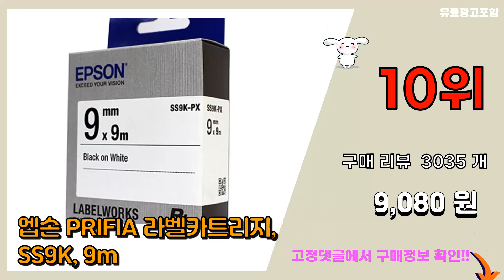엡손 추천 판매순위 Top10 || 가격 평점 후기 비교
❤️❤️❤️요즘 가장 많이팔린 엡손 추천❤️❤️❤️

[00:01]
10위. 엡손 PRIFIA 라벨카트리지, SS9K, 9m [9,080원]

[00:06]
9위. 엡손 라벨테이프 ST12KW 호환 라벨지 12mm 투명바탕 검정글자, 1개 [6,780원]

[00:11]
8위. 엡손 라벨테이프 SS12KW 호환 라벨지 12mm 흰색바탕 검정글자, 1개 [8,330원]

[00:16]
7위. 엡손 라벨테이프 SS18KW 호환 라벨지 18mm 흰색바탕 검정글자, 1개 [10,080원]

[00:21]
6위. 엡손 라벨프린터 블랙, LW-K740BK, 1개 [164,130원]

[00:26]
5위. 캐논 무한 무선 잉크젯 복합기 G3910 [174,000원]

[00:31]
4위. 엡손 리락쿠마 라벨 프린터, LW-H200RK, 1개 [76,800원]

[00:36]
3위. EPSON 엡손 L3100 L3106 L3156 정품 무한잉크 복합기 신세계상품권 증정 행 [159,000원]

[00:41]
2위. 엡손 에코탱크 무한잉크 복합기 L3256 [179,000원]

[00:46]
1위. 엡손 라벨프린터기 LW-K200BL, 혼합색상, 1개 [60,900원]